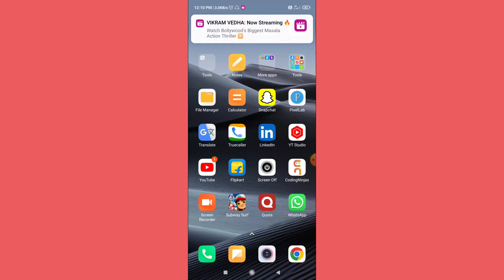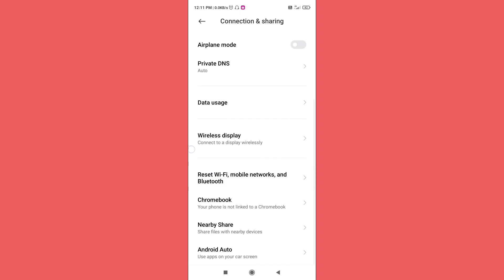Mobile Data On Hone Par Net Nahi Chal Raha Hai Kya Kare,Data On Hone Par Internet Nahi Chal Raha Hai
topic covered

mobile data on hone par net nahi chal raha hai
mobile data on hai lekin net nahi chal raha hai
mobile data nhi chal rha
mobile data on hai par net nahi chal raha ha
data on hone par net nahi chal raha hai
data on hone par bhi net nahi chal raha hai
data on karne par bhi net nahi chal raha hai
data chalu hone par bhi net nahi chal raha hai
data on karne par net nahi chal raha hai